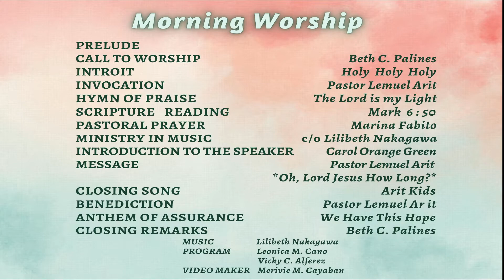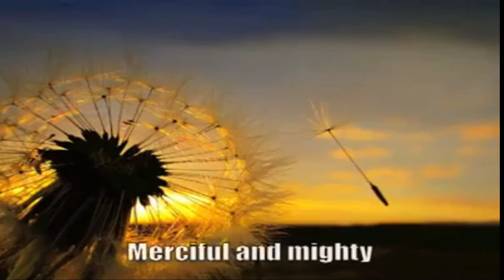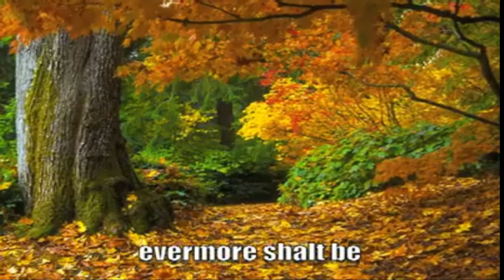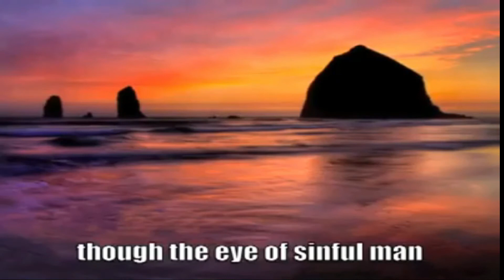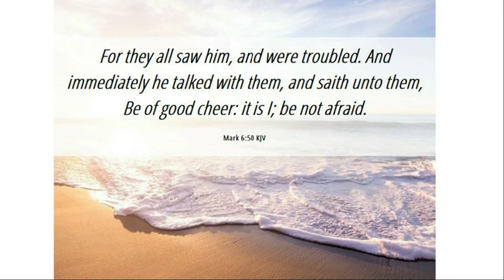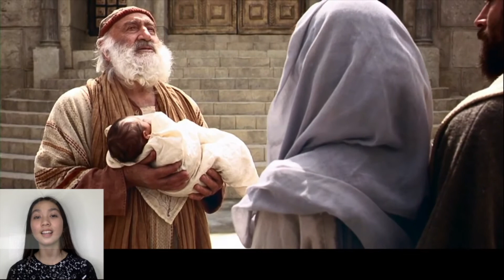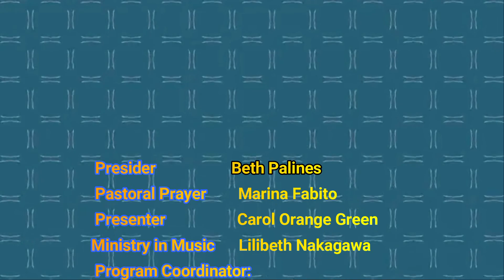SAbbath Morning Worship May 28, 2022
prayer group worship